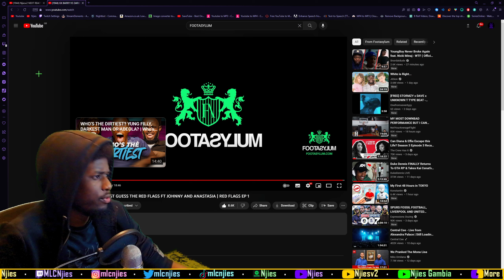BRO🤦🏿‍♂️ | GK BARRY VS DARKEST GUESS THE RED FLAGS FT JOHNNY AND ANASTASIA | RED FLAGS EP 1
Welcome to the MLC🥷🏿 non-music reaction channel, MLC🥷🏿 stands for "ManLykeClan🥷🏿" and my name is ManLykeNjies🥷🏿 a dual heritage Gambian/Jamaican born in Leeds UK. Over here we react to anything that isn't music being Sidemen, Beta Squad, Footasylum, AMP, Memes, Sports, etc. STAY TRIPLE C'd😁

GK BARRY VS DARKEST GUESS THE RED FLAGS FT JOHNNY AND ANASTASIA | RED FLAGS EP 1

Reacting to GK BARRY VS DARKEST GUESS THE RED FLAGS FT JOHNNY AND ANASTASIA | RED FLAGS EP 1